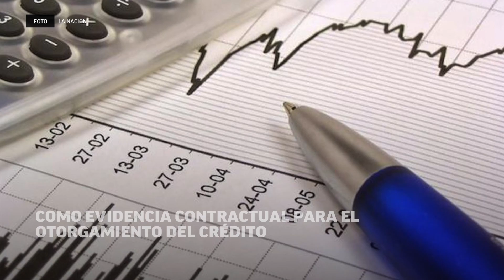El 90% se encuentra al día con sus deudas con el BNF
BNF ofrecerá créditos y asistencia técnica a pequeños productores